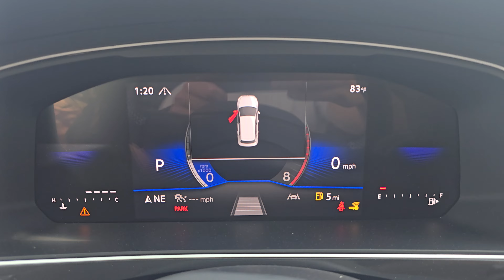R25095 2024 Volkswagen Tiguan